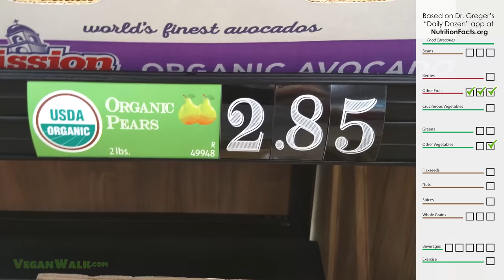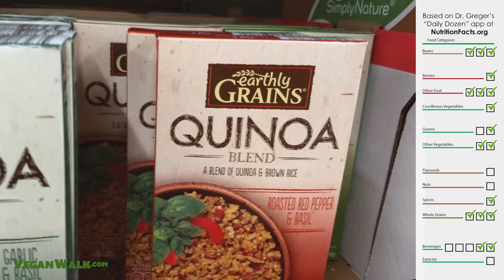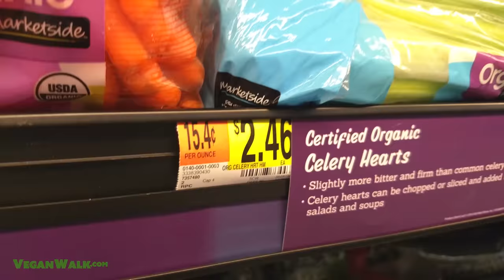A Quick Vegan Shopping Experience for Quick Things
It would be way cheaper and better to buy dry beans, make my own eggplant cutlets, make hummus, my own mock meat patties, buy only fresh veggies, etc... But, this is just easy, quick things to buy and eat.

Those patties will last well over a month. The Cashew Milk probably over a week. And I had to go back and get some greens and a few other things. But, I definitely spent less than a $100 that week.

for exactly all you need to start and maintain the healthiest diet possible!

Over the years I’ve had several different friends ask me to take them grocery shopping. I haven’t been shopping in about a week so I figured this may be a good, spontaneous time to capture the experience with my camera phone at least. I edited it a little, showed how it relates the NutritionFacts.org Daily Dozen, and the EWG’s Dirty Dozen, Clean Fifteen.